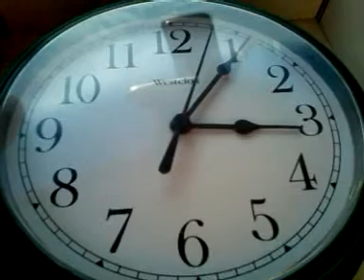Aka kakou: Nouamou. Dadiewosso.